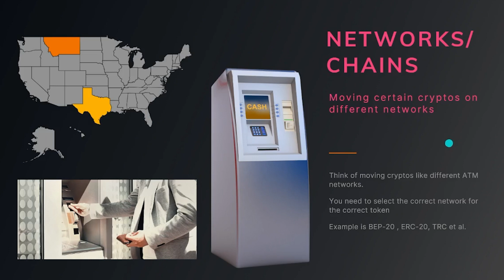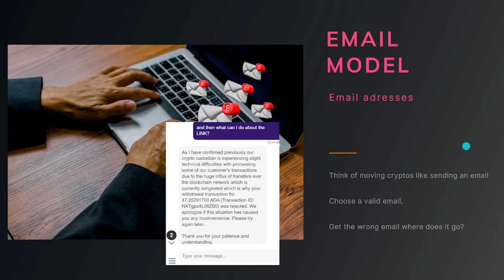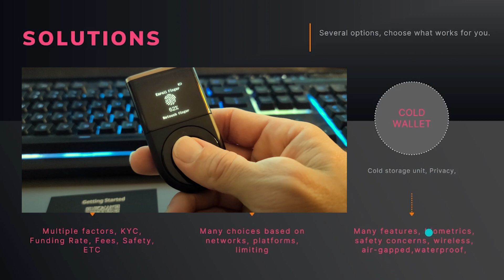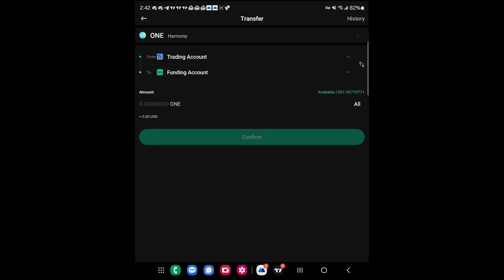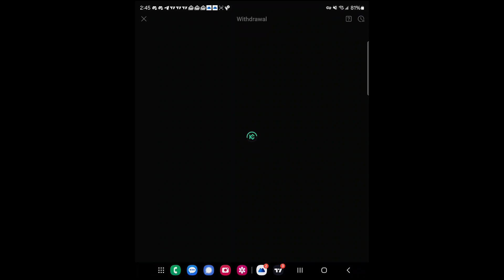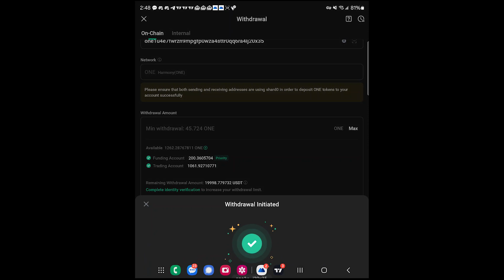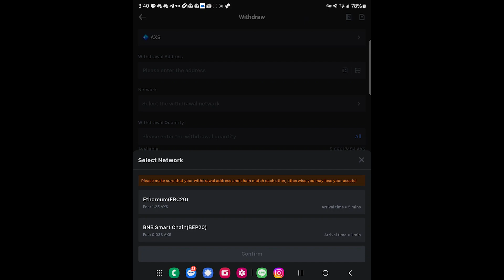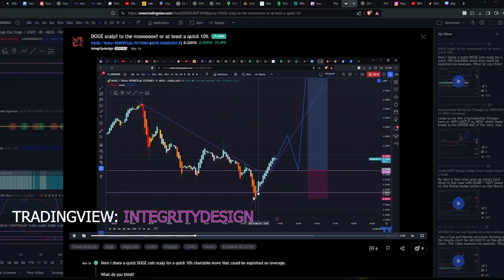How to move your CRYPTOS Part 1 Centralized Exchanges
In this video I share examples of HOW to move your cryptos from one exchange to another, and share tips on choosing the correct network and fundamentals on how Networks and Blockchains work.

Any link click to any of these Useful services would be MOST helpful.

🐼My discord server, Download FREE resources, chat with other like minds, ask questions, etc: